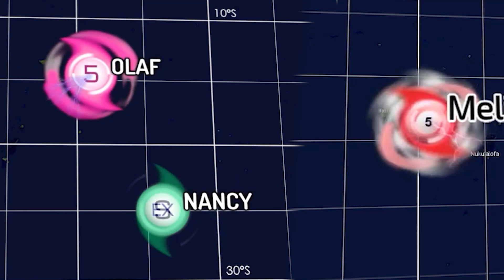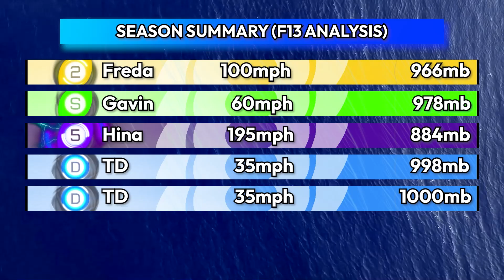1984-85 South Pacific Cyclone Season Animation